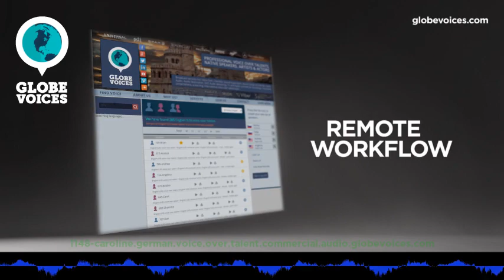1148-Caroline German female voice talent - Commercial voice over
Caroline is a 41 old German female voice over talent. She has been in VO business for 15 years. Her primary jobs are commercials and public announcements. Her natural voice type is mature adult. Her voice is most suitable for e-learning and narrations, but can easily do numerous voice styles, such as amusing, elegant, mature and warm as well as fun and relaxed moods.

As the German voice of Angelina Jolie, Jennifer Connelly, Maria Bello, Jada Pinkett-Smith and many other famous actresses, Caroline is also the announcer of the biggest daily news